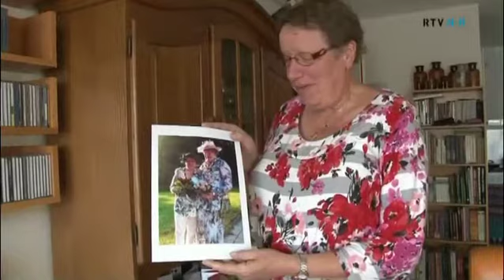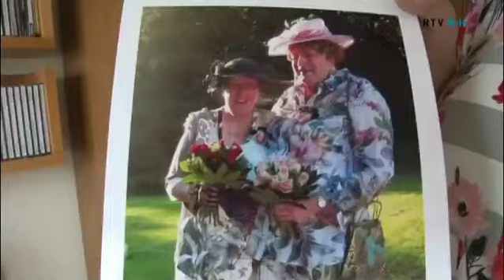Koos voelt zich man én vrouw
Hedwig is vorige week getrouwd met Koos. Eigenlijk trouwde ze met Koos en Vera, want Koos voelt zich man EN vrouw. Sinds kort wonen ze in Haarlem waar Koos/Vera ook gewoon in vrouwenkleding over straat kan. Meer Van Zuks Dus